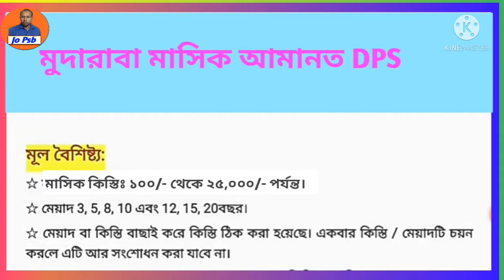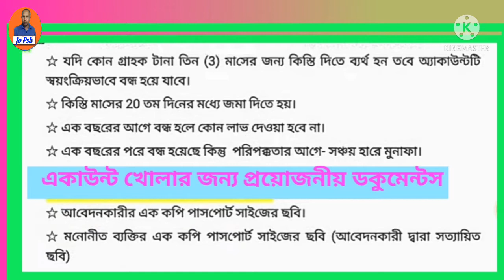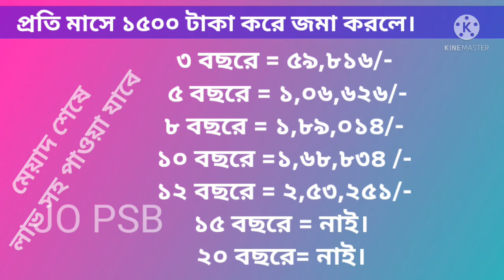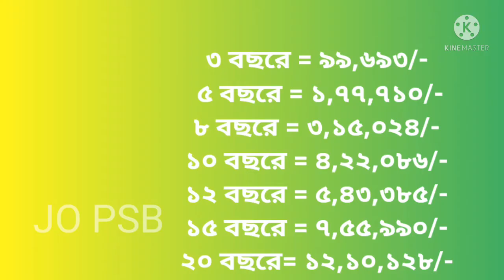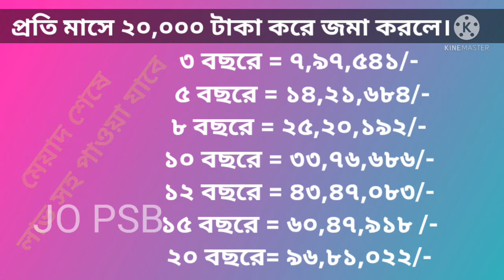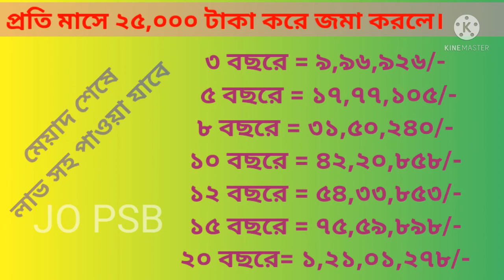ডিপিএস করে স্বাবলম্বী হোন # মাসিক আমানত প্রকল্প DPS ফাস্ট সিকিউরিটি ইসলামী ব্যাংক লিঃ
মুদারাবা মাসিক আমানত প্রকল্প DPS ফাস্ট সিকিউরিটি ইসলামী ব্যাংক লিঃ Mudaraba Monthly Deposit Scheme DPS Fast Security Islami Bank Ltd. Fast_security_islami_bank_mudaraba_DPS*